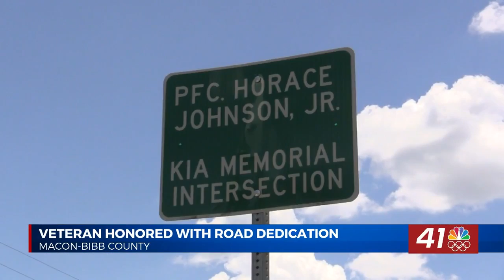Macon-Bibb dedicates portion of road to local veteran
MACON, Georgia(41NBC/WMGT) — A special ceremony was held this week to honor the life of Horace Johnson Jr., a local Vietnam War veteran.